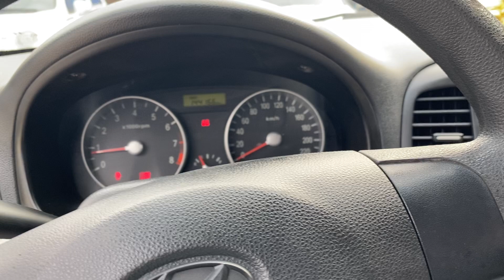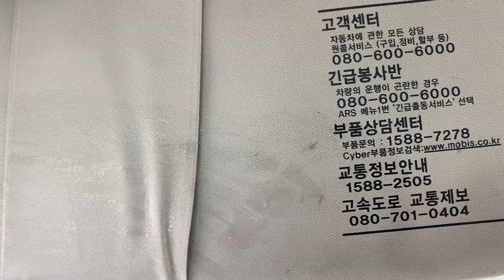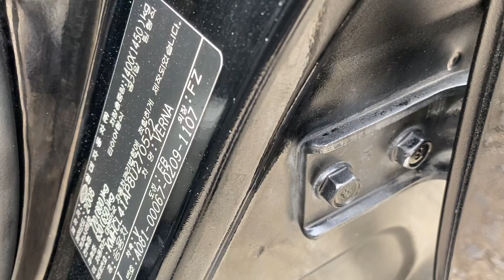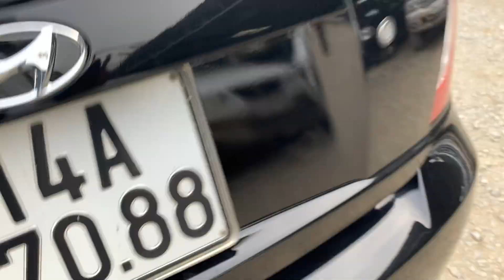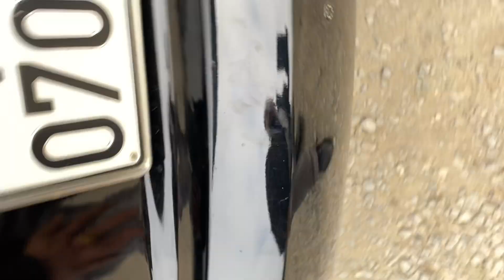Hàng tuyệt chủng cần có người bảo tồn Huyndai Venna 2008 MT 1.4 nhập khẩu LH 0964656865- 0979709565